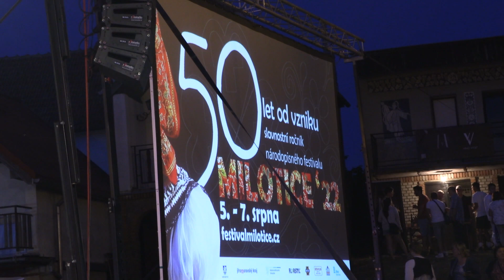MILOTICE- MILOTICE 2022-50 let od založení folklorního festivalu (8.)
5. srpna 2022, 21.00 hodin, přírodní amfiteátr v Šidlenách –⁠ Milotice (pódium)
100 ANEB ŠŤASTNÝ PETRŮ SE V NEČASE SKÁCEL
autor: Pavel Růžička
Všichni se narodili v roce 1922 a letos by tudíž oslavili rovnou stovku. Všichni také zanechali nesmazatelnou stopu v lidové kultuře našeho regionu. Život a dílo čtyř jubilantů připomene hudební pořad tak trochu klenotnicového střihu. Pořad bude v živém vstupu přenášen Českým rozhlasem Brno.
účinkují:
Cimbálová muzika Jury Petrů | prim: Petr Petrů
Cimbálová muzika z Milotic | prim: Petr Šrahulek
Cimbálová muzika Širúch | prim: Vojtěch Půček
Mužský sbor z Milotic | vedoucí: Vladimír Levek
Ženský sbor Zpěvulenky | vedoucí: Jana Neničková
sólisté, potomci i pamětníci…